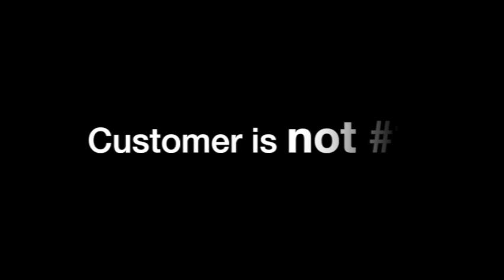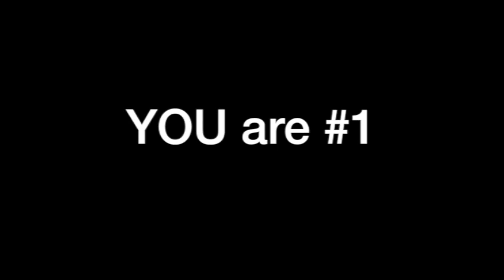Employees Are Number One - Scotty's Brewhouse